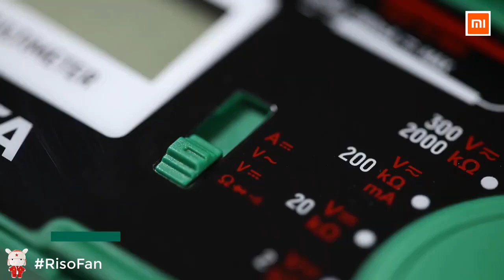New Xiaomi sata Pocket Multimeter Range Overload.